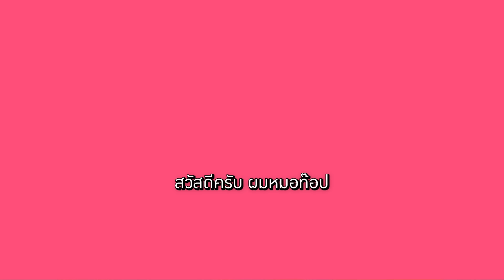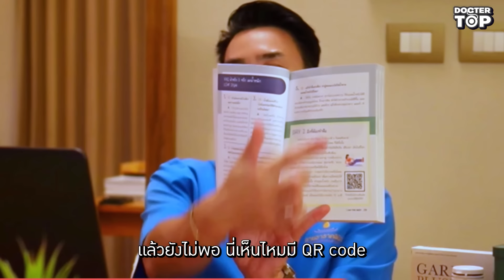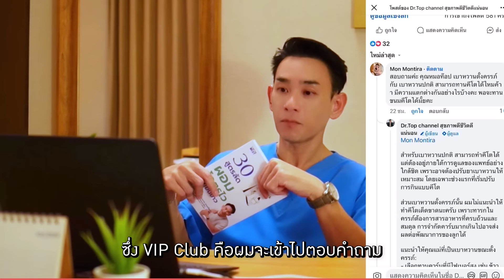5 กิโลหายไปในพริบตา ลดง่ายลดไว ใน 1เดือน | หมอท๊อป 558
เนื้อหาในวันนี้ มาจากหนังสือ
" The Fat Hack 30 สูตรลัดผอมโคตรไว อายุยืนยาว"
ซึ่งเนื้อหาในวันนี้ เราจะมาแชร์เทคนิค
"ลดง่ายลดไว ลด 5กิโล ใน 1 เดือนในพริบตา"
จะมีเทคนิคอะไรบ้างเราไปรับชมกันเลยครับ

สามารถกดลิงค์ข้างล่าง หรือ ปักสินค้าตระกร้าได้เลยครับผม

49 Habits นิสัยง่ายชีวิตโคตรดี

📗อายุยืน 100 ปีง่ายแค่นี้เอง

⭕️ สมัครสมาชิกรายเดือนได้ที่ (ระดับ Gold รับ special clip 40 คลิป)

ชาไอเอฟ Fuxian+ น้ำมันสกัดเย็น 9 ชนิด + กระเทียมสกัด

*ชา 490 ดื่มได้ 15-30 วัน (1กล่อง 30 ซอง)
**น้ำมันสกัดเย็น 390 ทานได้ 1 เดือน
***กระเทียมไทยแท้ 💯% 1 แถม 1

📚คลาสออนไลน์ “ลดไขมันทั่วร่างใน 21 วัน” ลด 70% + ของแถม 5,000฿  เฉพาะลิ้งค์นี้👇👇👇

🥇คลาสออนไลน์ SUPER VIP (เน้นลดน้ำหนัก + ลดยา + แก้เบาหวาน ความดัน ไขมัน ไม่ใช้ยาและอาหารเสริม)

📱Line : @drtopstore